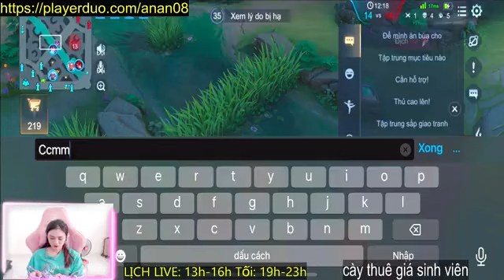Bệnh mắc chết lun bà coan ơi